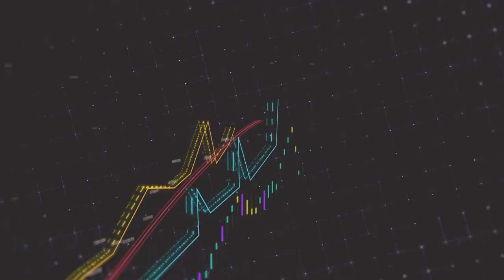EKONOMİ HABERLERİ 01.12.2022